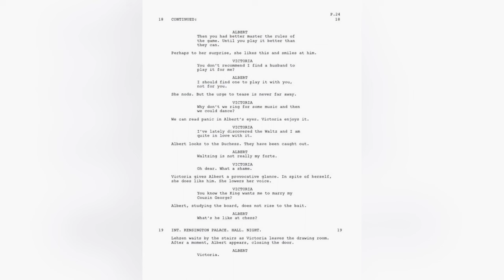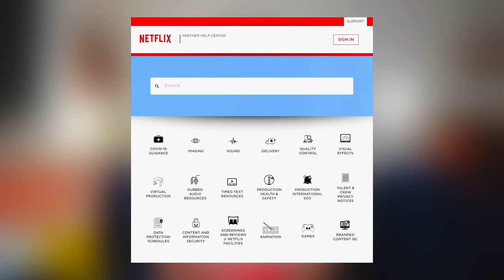How to sell your Movie or Web Series On OTT Platforms? | Hindi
Keywords 🚀